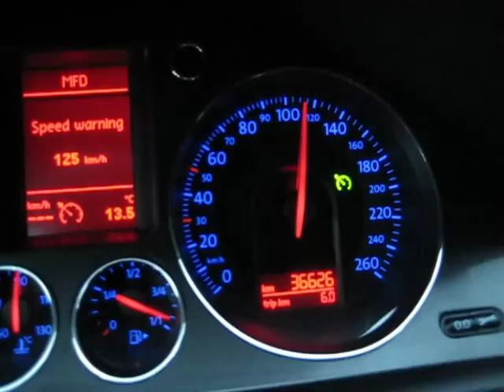Beschleunigung VW Passat Variant 2.0 FSI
VW Passat Variant 2.0 FSI H6 schaltung